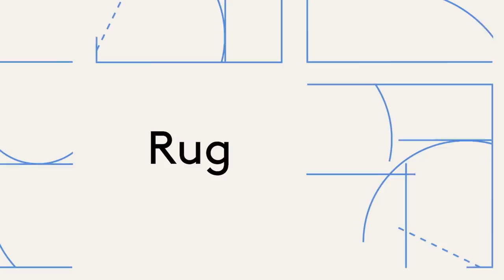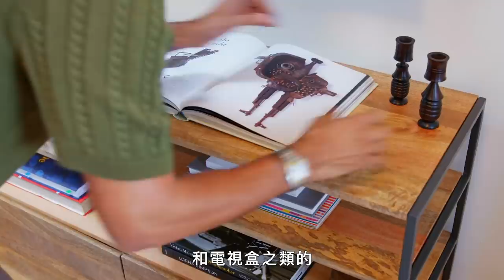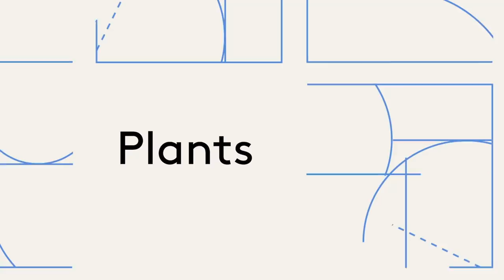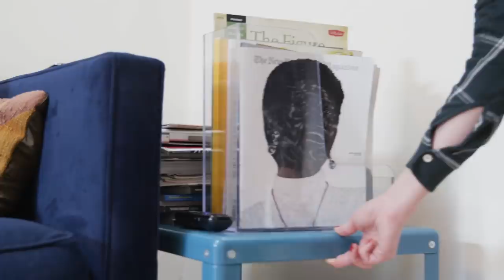2.5小時華麗改造紐約小公寓！善用植物與牆面創造空間感Pro Designer Updates A NYC Living Room In 2 5 Hours｜打開名人豪宅｜Vogue Taiwan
在 Room Refresh 的第一集中，室內設計師 Erick Garcia 在短短兩個半小時內重新設計了整個客廳，將一個小而笨拙的空間變成了它應得的舒適和實用的環境。